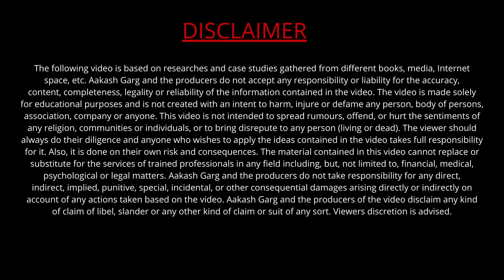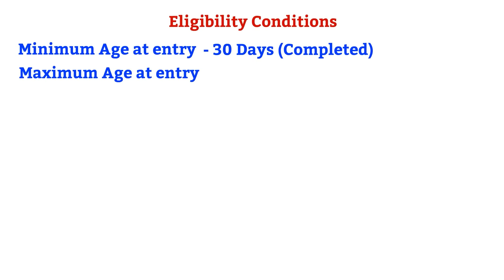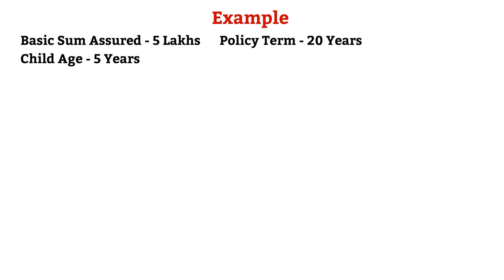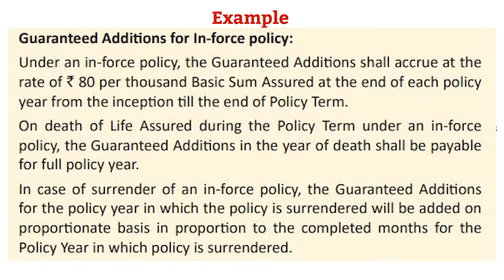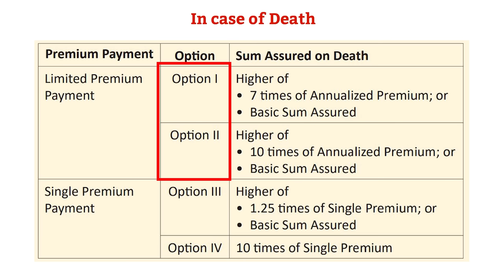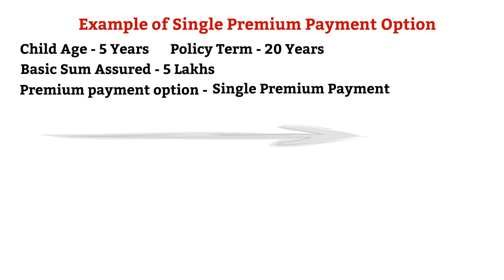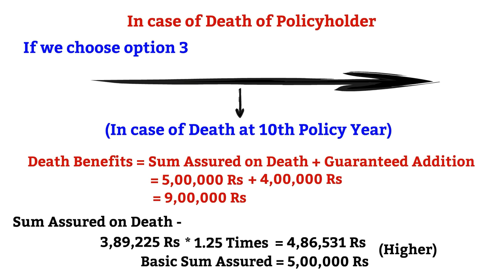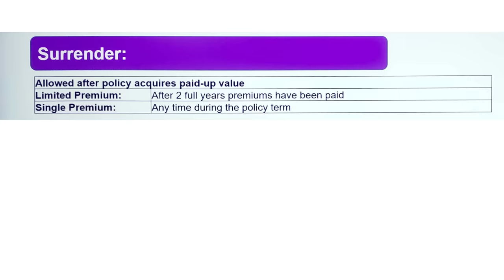LIC New Child Plan Amritbaal Plan No 874 in hindi with Example | LIC अमृतबाल प्लान 874 in hindi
This video is about LIC New Child Plan Amritbaal Plan No 874 in hindi with Example| LIC अमृतबाल प्लान 874 hindi

🙋‍♂️ About Me :
I'm Aakash Garg - an Insurance Advisor, a content creator on YouTube, and a mentor. I founded in 2020. Nowadays, I spend my time creating content for a community of over 5 Lakh Subscribers on YouTube and all other Social Media Platforms. People know me because of my versatile knowledge of Insurance, Teaching behavior, and Financial education.